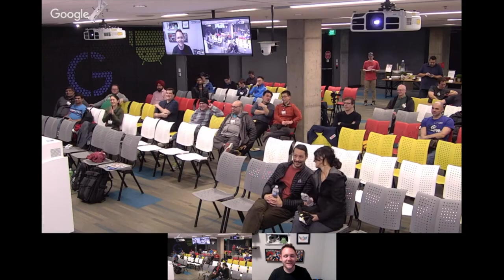ngSeattle: 2018-03-07 - Q&A with Stephen Fluin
❓ Angular Team Q&A
👤 The Floating Head of Stephen Fluin

There's a lot going on in the Angular world these days. Angular v6 is coming out soon, Angular Elements let you reuse your Angular components in non-Angular apps, and ng-conf is right around the corner. After the talk, Stephen Fluin from the Angular team will video conference in for a Q&A - have your questions ready!